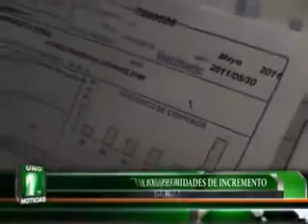CARITA RESPONSABILIZA A EX AUTORIDADES DE INCREMENTO EN TARIFA DE AGUA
Presentaron el recurso de reconsideración al plan tarifario aprobado por SUNASS. Tal como lo acordara la junta de accionistas, el alcalde Fidel Carita señalo el pasado viernes en lima, la EPS presentó el pedido para disminuir la tarifa de 28%  aprobada por SUNASS.